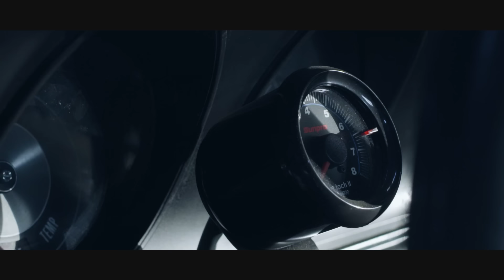All-Star Brasil - A Onda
Apoio: @footclubsneakers

Artista: All-Star Brasil Feat. Pacificadores
Letra: Dj Mall, E-Haga e Neguim
Produção: DjMallNoBeat
Mixagem e Masterização: Sérgio Augusto

Direção: Lucas Romor
Produtor Executivo: Eduardo Bastos e All-Star Brasil
Diretor de produção e Elétrica: Denir Calassara
Assistentes de produção: David Serra e Felipe Shivitz
Logística: Walmir Kamonk e Ednardo Guinê

Letra:

Intro/Gancho: Mall

Viver pouco como um rei
Ou muito como um zé?
A minha resposta eu já sei, qual é...

Refrão: E-Haga

Só sei viver desse jeito,
Não tô tentando ser perfeito,
Gata eu já nasci maloqueiro,
E não é pelo beijo que eu vou mudar,
Me deixa marolar...

A vida é uma onda... Me deixa marolar.. 2x
Marolar, marolar, marolar

Verso 1: Mall

Maloqueiro passa de Evoke é bandido,
Já até me acostumei com essa fama,
Polícia me aborda com o dedo no gatilho,
Clac... Tão loucos pra me levar em cana/
Prosperidade alheia incomoda, eles não suportam ver um favelado se dar bem,
Se tem grana e por que rouba ou tá vendendo droga,
Eles não veem que é de um rio de suor que esses peixes vem/
Mas foda-se eu vou mais além, quero uma vida de rei, quero um harém,
Quero bem que eles tem, me diz se você não quer também, heim?/

Verso 2: E-Haga

Ferrari Black só pra combinar com a minha pele,
Black tipo meu cabelo Black, um Rolex no pulso/
Agora nada mais nos impede Lek;
Mas toda conquista tem um custo/
O jogo é sujo, Mulheres vem com os lucros,
Mais Dinheiro mais Problema, Dinheiro é Problema, mais desse Problema eu não fujo. Eu não mudo/

Refrão: E-Haga

Me deixa marolar...

Verso 3: Neguim (Pacificadores)

Se a vida é uma onda eu vou tipo surfista só no equilibrio,
No jogo da vida tô tipo nos games subindo de nível,
Eu lembro que eu sonhava com as carretas com neon, enquanto roletava na minha city de baú,
Isso ensina que um dia chega o lado bom, vou dar uns pinote de seis boca lá na sul/
Fumaça de beck uma marolada, da nada, da nada, da nada Ehh Ohh
E os moleques colou na quebrada, da nada, da nada, da nada Ehh Ohh
Deixa eu marolar que a vida passa como um jato, uns querem ser foda eu só quero as mulher,
Comédia se achando do seu lado fica chato, quem é de verdade sabe quem é de migué/ 2x

Refrão: E-Haga

Me deixa marolar...

Ou você vai por cima da onda, ou a onda te leva chapa,
é assim a vida é uma onda tá ligado.